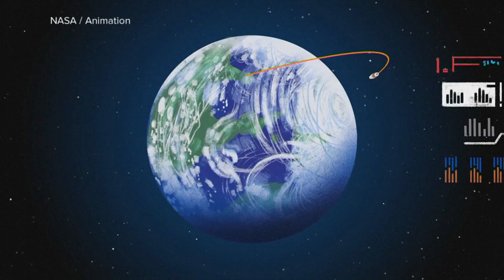Artemis rocket launch scrubbed: What happened?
Here's what ultimately postponed Monday's rocket launch to the moon.